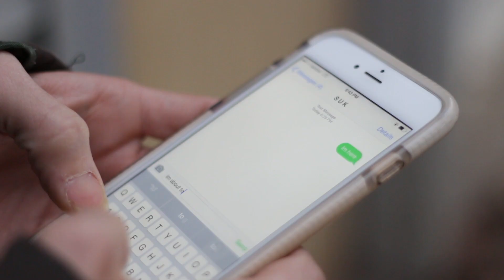Tru Boss Zeus -"I'm Lit" (Official Music Video) [Prod. by Frank Finesse]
Tru Boss Zeus-Facebook
Tru Boss Zeus-Instagram
Tbezeus-Twitter

Shot And Edited By:Derek Jorgensen

Credit to Savage & John !